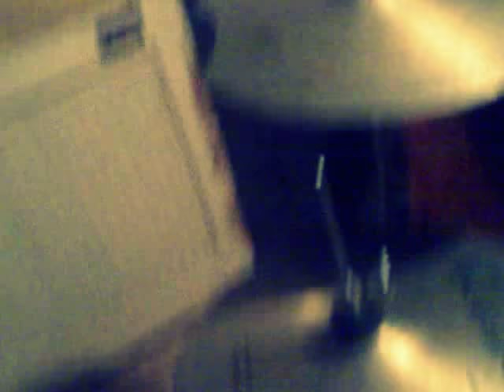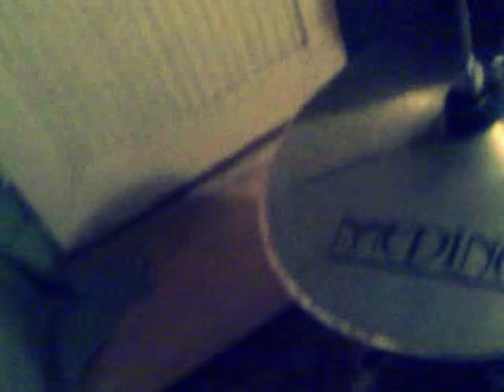Sound Improvisation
Za ljubitelje Metal Detektinga i dobre muzike  prvenstveno  Jam-muziciranja